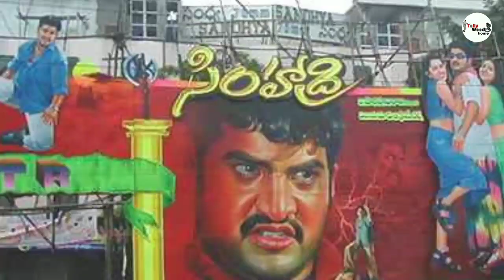Rajamouli all flims ranked good to great // Tollywood home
🔹🔹Hello friends 🔹🔹

Rajamouli mahesh bau movie updates, Rajamouli biography, ss rajamouli biography, rajamouli interviews,